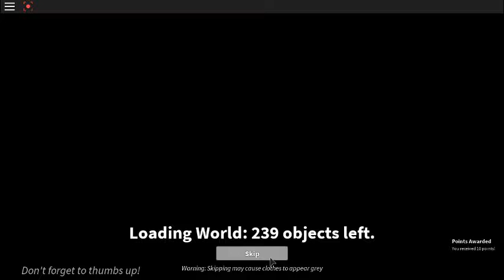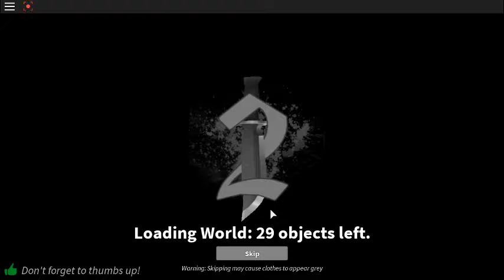Roblox - Murder Mistery Part 1